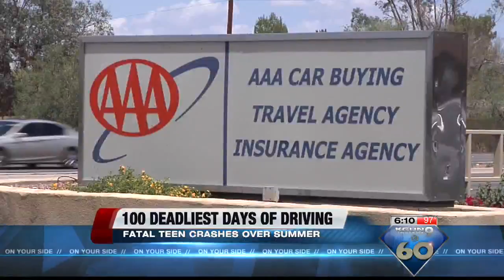100 Deadliest Days of Driving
Fatal teen crashes spike over summer